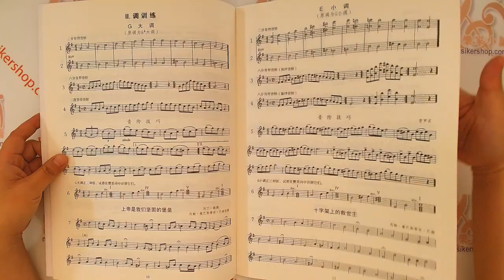【簡中版】首套3D式管樂隊基礎訓練教材 成為優秀管樂隊的三維方法 Eb中音薩克斯原版引進【9787810965682】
首套3D式管樂隊基礎訓練教材 成為優秀管樂隊的三維方法 Eb中音薩克斯原版引進

【內容介紹】
這本3D樂隊叢書是用三維的方法為排練而準備的，其中全部的調音和熱身訓練將會減輕排練壓力達到事半功倍。這本書提供的全部預備訓練將使每一次排練獲得更多的收穫和享受。
本書分為以下三個部分：
Ⅰ.調音-熱身
Ⅱ.調訓練
Ⅲ.節奏訓練

除此之外，這裡還有三頁關於和聲和聽覺練習，目的是對於本書所涉及的練習和讚美詩提供基本的所需知識。跟隨本書使用指南，就如同有老師在給你解釋，你將有能力在每次排練中獲得自信和技巧。

【曲目】
和聲常識
聽覺訓練

Ⅰ.調音—熱身
 唇滑音(銅管樂器)
 吹口練習(木管樂器)
 半音音階練習

Ⅱ.調訓練

 c 調樂器 F 調樂器 Bb 調樂器 Eb調樂器
 B 大調 F 大調 c 大調 G 大調
 g 小調 d 小調 a 小調 e 小調
 Eb大調 Bb大調 F 大調 c 大調
 c 小調 g 小調 d 小調 a 小調
 F 大調 c 大調 G 大調 D 大調
 d 小調 a 小調 e 小調 b 小調
 A 大調 Eb大調 Bb大調 F 大調
 f 小調 c 小調 g 小調 d 小調
 c 大調 G 大調 D 大調 A 大調
 a 小調 e 小調 b 小調 f 小調
 Db大調 A 大調 Eb大調 Bb大調
 bb小調 f 小調 c 小調 g 小調
 Gb大調 Db大調 A 大調 E 大調
 eb小調 bb小調 f 小調 c 小調
 G 大調 D 大調 A 大調 E 大調
 e 小調 b 小調 f#小調 c 小調
 D 大調 A 大調 E 大調 B 大調
 b 小調 f#小調 c#小調 g#小調
 A 大調 E 大調 B 大調 F#大調

Ⅲ.節奏訓練
 八分音符和十六分音符
 2/2拍(節拍切割)
 3/8拍
 6/8拍
 三連音
 切分音
 9/8拍
 12/8拍
 混合節拍

商品名稱：首套3D式管樂隊基礎訓練教材 成為優秀管樂隊的三維方法 Eb中音薩克斯原版引進
編著：(美)詹姆斯D．普羅亥 喬治B．澤普
翻譯：張伯瑜 胡嘯
頁數：40頁
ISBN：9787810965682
出版社：中央音樂學院出版社
出版時間：2013-06
印刷時間：2021-12